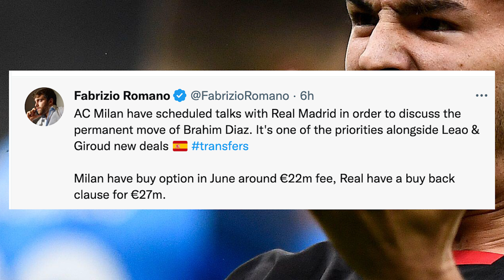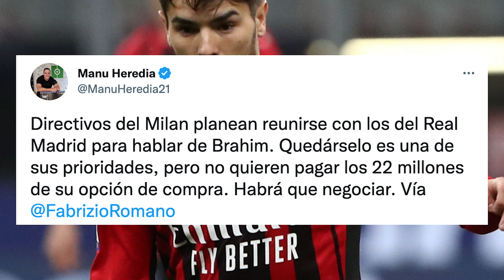🟢🔥 BRAHIM y el REAL MADRID | ÚLTIMA HORA de su FICHAJE 🚨✍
En este vídeo nos vamos con la última hora al respecto del futuro de Brahim y el Real Madrid.

Un jugador Brahim del cual se está hablando las últimas semanas y podría saberse en breve alguna novedad con respecto a su futuro. Veremos si el AC Milán ejecuta su fichaje o por el contrario el Real Madrid lo recupera.

Brahim Díaz podría estar en un momento clave en su carrera deportiva.